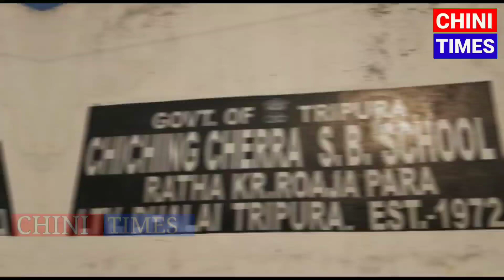Hon'ble MLA shri.Paul Dhangshu visited various places,Longtharai Dhalai & interact with the people.